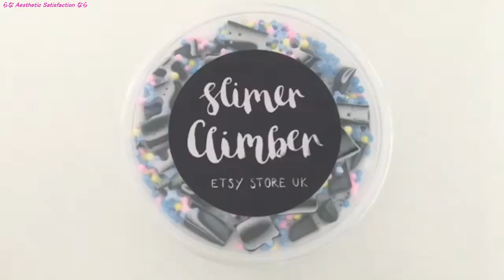Java Chip Slime ASMR Video | New Oddly Satisfying Compilation 2019 | #6